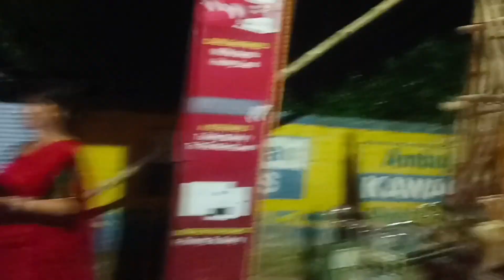Bengali vlog//দশমী আসা মানেই মন টা খারাপ হয়ে যায়//সকাল থেকে বাড়ীতে জমিয়ে রান্না করলাম//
My Daily lifestyle bengalivlog happy with Mou